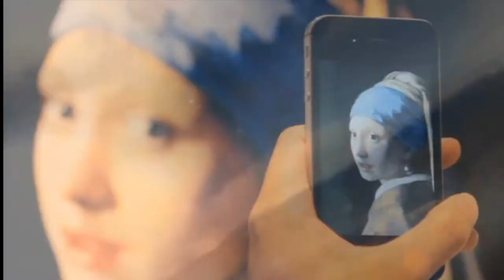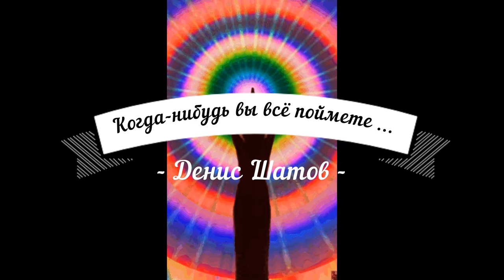Самопознание. Познай себя! Философия жизни в стихе и прозе.